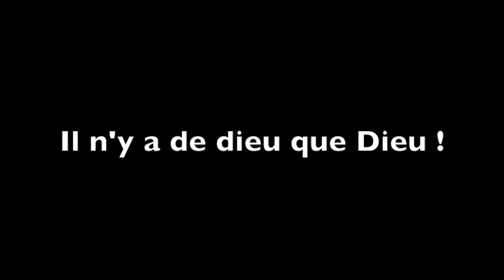Ahmed Moualek: Dieu te Bénisse et Bénisse ta demeure Aurore pour tout ton travail! 💙💙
La LDJ et le Bétar ont fait fermer illégalement le compte PayPal d'Ahmed Moualek avec la complicité de PayPal qui n'a donné aucune explication et ne veut pas en donner!